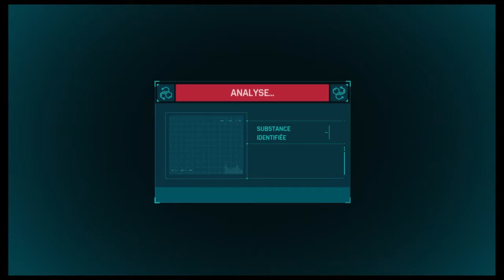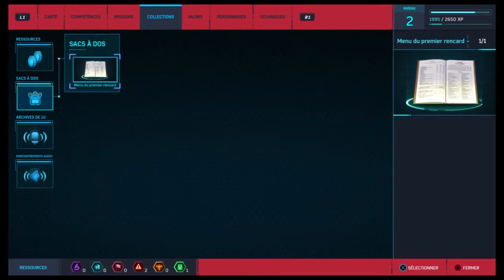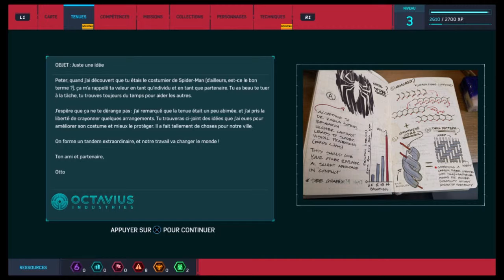NOUVEAU COSTUME + DOC !! Spider-Man PS4 #2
On continue le lets play !!!